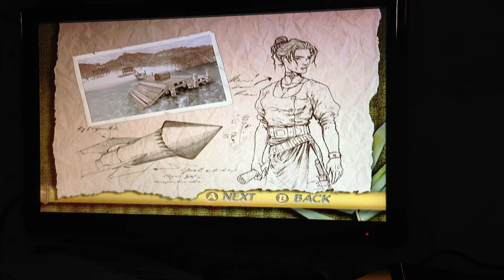My First Blood Wake Video In 2013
My first Blood Wake video was recorded on Jan 1, 2013, and published on Jan 8, 2013.